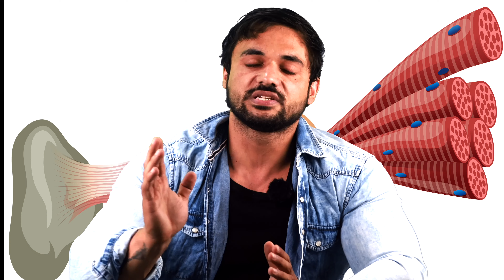मांसपेशियों के निर्माण के लिए कौन सी रेप रेंज सबसे अच्छी है? : How to increase muscle size?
दुबले पतले जरूर देखें(10 kg gain एक महीने में)

Which rep range is best for building muscle?
Is High Rep range good for muscle growth?
मांसपेशियों के निर्माण के लिए कौन सी रेप रेंज सबसे अच्छी है?
How to increase muscle size?
कितने सेट बहुत अधिक है?
Should I lift heavy or light?
 क्या 8 रेप्स मसल्स बनाने के लिए काफी है?
क्या 3 सेट मसल्स बनाने के लिए काफी है?
मसल ग्रोथ कैसे करें?
10 रेप्स ताकत के लिए अच्छा है?
मसल्स बनाने के लिए कितने सेट करने पड़ते हैं?
 मसल्स बनाने के लिए हफ्ते में कितनी बार वर्कआउट करना चाहिए?
मसल्स साइज कैसे बढ़ाएं?
मसल गेन के लिए कितने रेप्स हैं?
क्या 10 रेप्स के 10 सेट बहुत ज्यादा हैं?
4 सेट 10 रेप्स क्या है?
आप मांसपेशी हाइपरप्लासिया का कारण कैसे बनते हैं?
हाइपरट्रॉफी शारीरिक रूप से कैसे काम करती है?
Hypertrophy क्या है?
क्या शुगर से मांसपेशियों में कमजोरी होती है?
जब आपकी मांसपेशियां बढ़ रही होती हैं तो कैसा महसूस होता है?
ज्यादा एक्सरसाइज करना बेहतर है या ज्यादा सेट्स?
मांसपेशियों के बढ़ने का क्या कारण है?
आपको कैसे पता चलेगा कि आपकी मांसपेशियां हाइपरट्रॉफी में हैं?
क्या मुझे हाइपरट्रॉफी करनी चाहिए?
Is Smith machine squat harder than barbell squat?
Is squatting on Smith machine same as regular squat?
Is cable chest press better than bench press?
Is the Smith machine better than the shoulder press?
Is shoulder press better than overhead press?
Are bent-over rows better than seated rows?